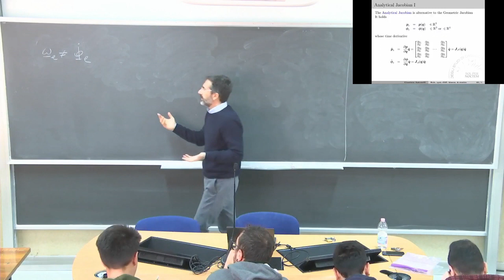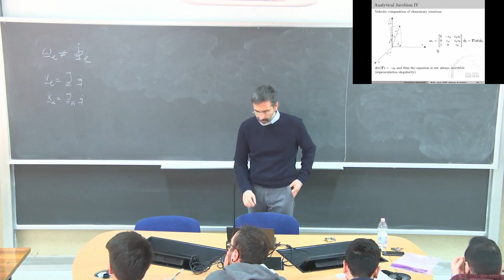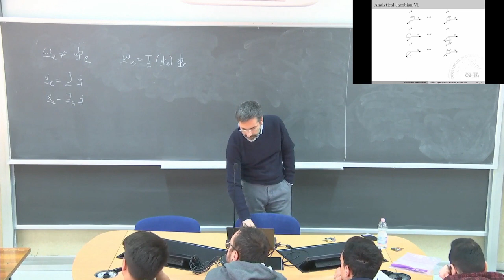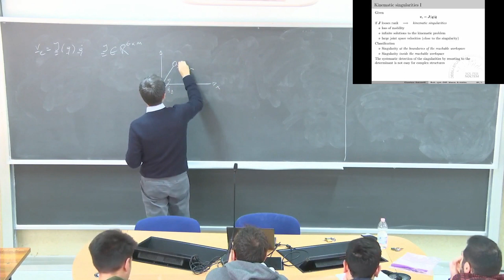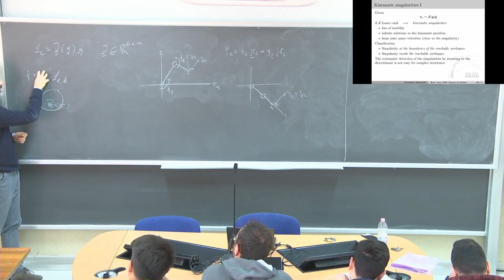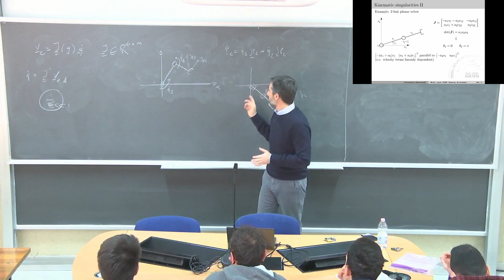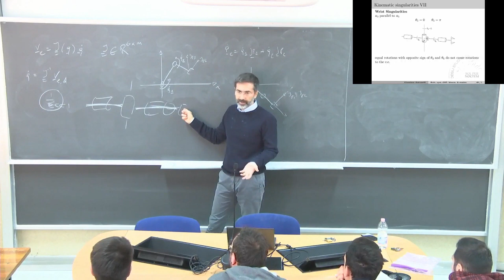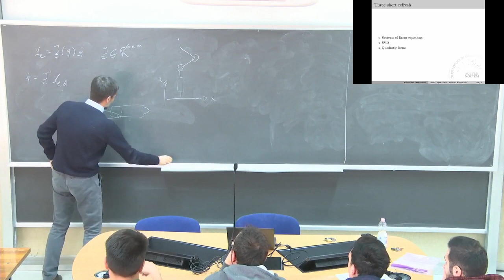Introduction to robotics Lezione 4a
Differential kinematics: Analitical Jacobian, kinematic singularities, refresh of some math concepts